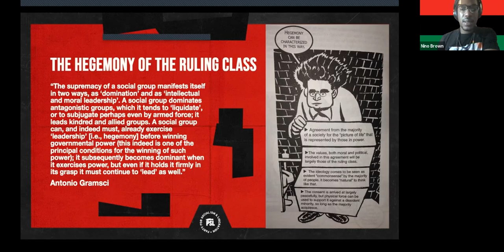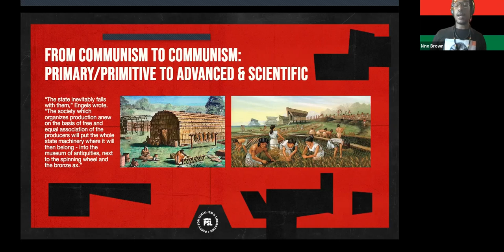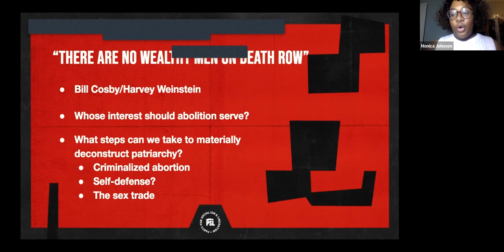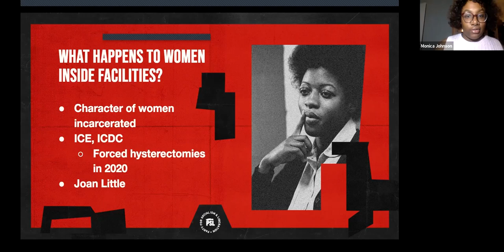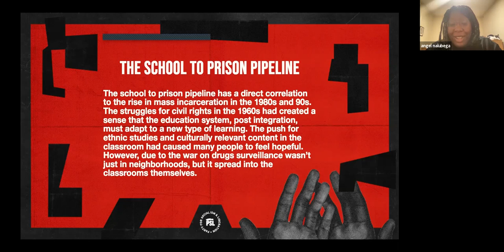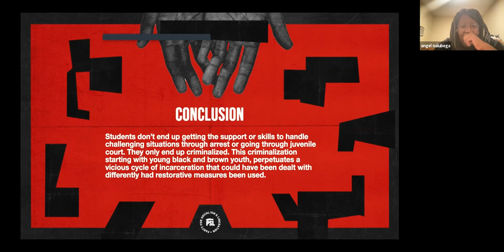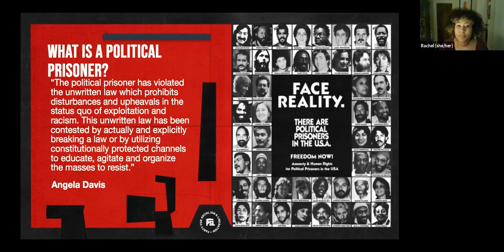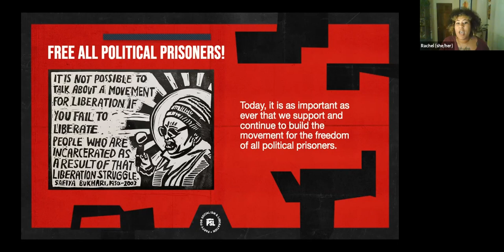A Marxist Perspective on Prison Abolition class #1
An examination of who is being incarcerated, the treatment of people incarcerated past and present and why the fight for socialism is a first step in building a world free from prisons.